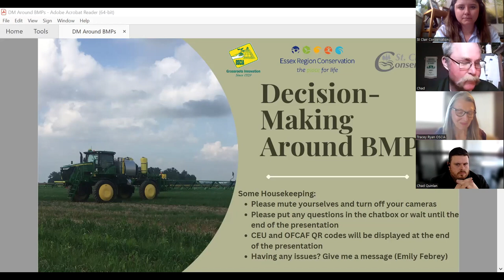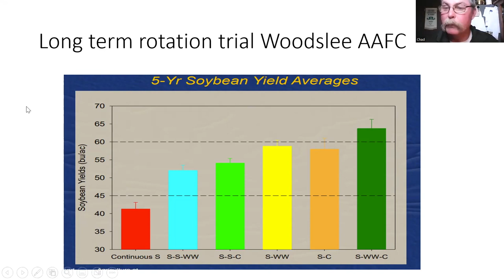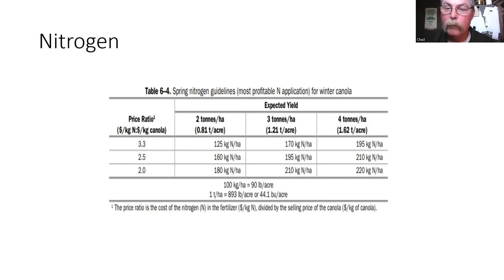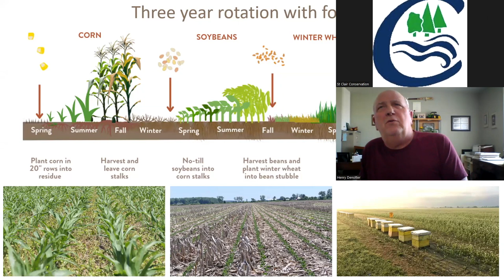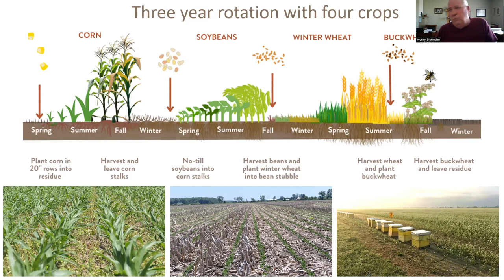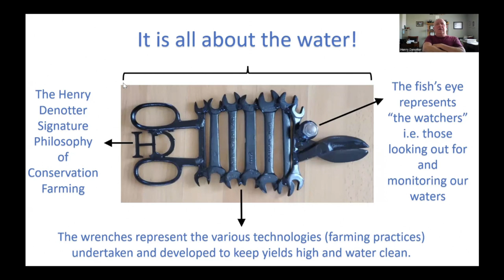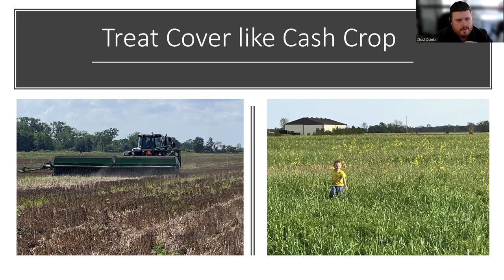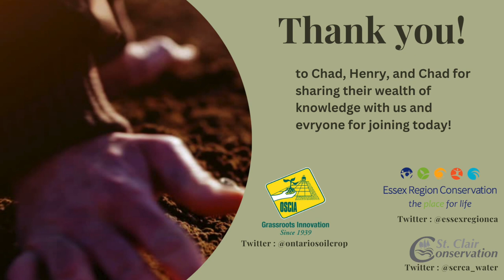Decision-Making Around BMP Implementation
This panel discussion, led by Tracey Ryan of the Ontario Soil and Crop Improvement Association, will explore the decision-making behind best management practice implementation on farms in Lambton County and Essex Region.

Hear from three farmers as they discuss their experiences and decision-making when it comes to implementation, as well as how the BMPs have impacted their operations.